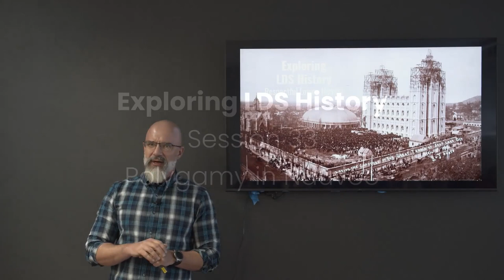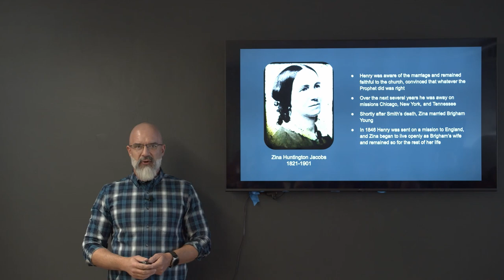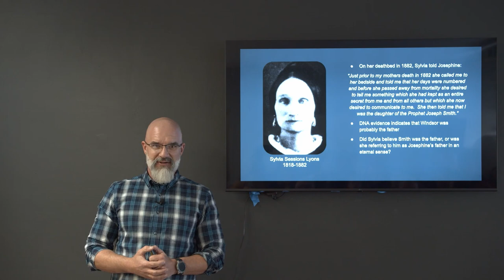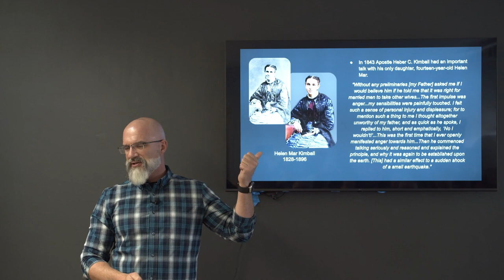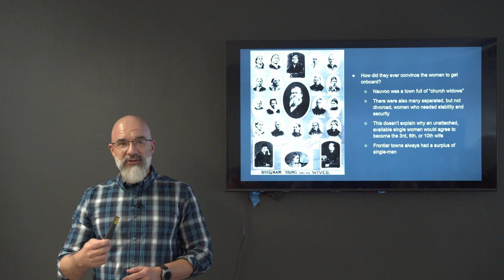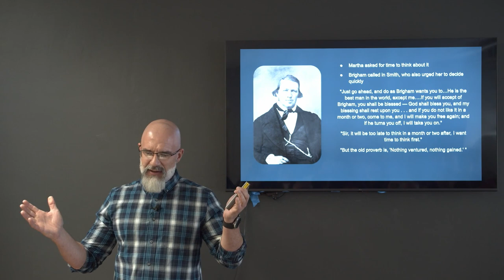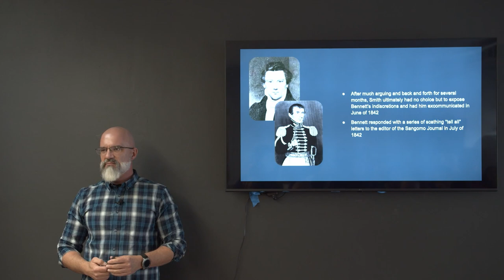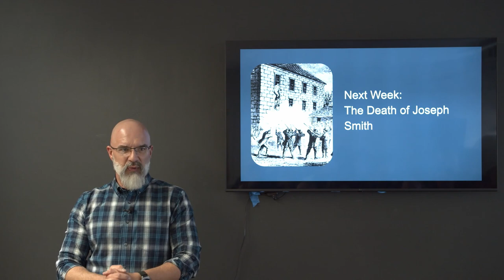#33: Polygamy In Nauvoo (Exploring LDS Histor)